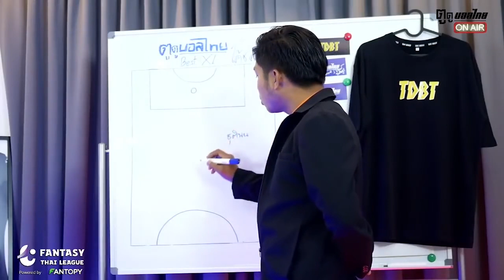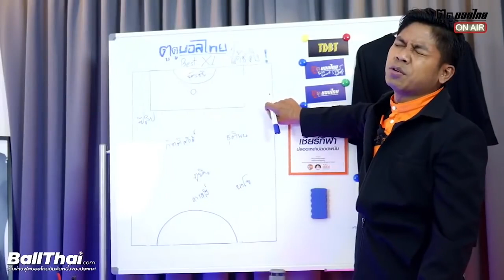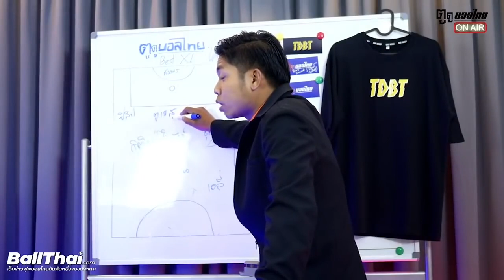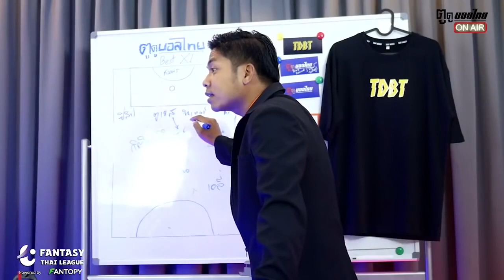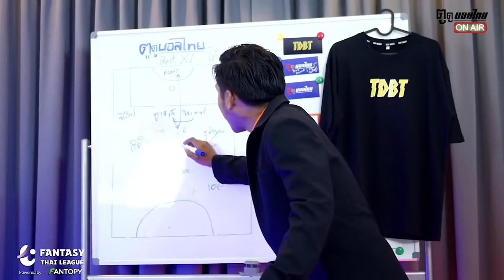งานนี้มีฮา!! เมื่อจัดทีม 11 ตัวจริงของ "คิง ก่อนบ่าย"